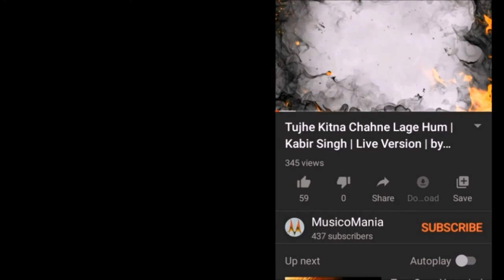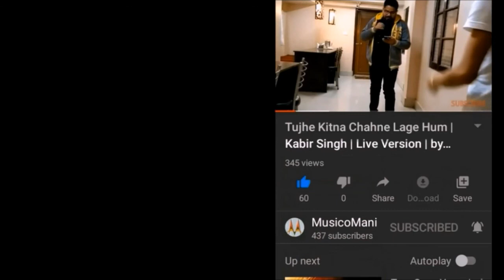The Portraits | Ranveer Singh,Akshay Kumar,Amitabh Bachchan & more | MusicoMania | By Sagar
Wish you a very Happy Bengali New Year(Shubho Poila Boisakh)
May the effect of Corona end soon… .Pray for better to happen.
Obey the lockdown rules to get unlocked soon.

It’s a request to everyone, please watch the video till the end without skipping.

And “SHARE” my videos more and more with your friends.

Keep watching my channel “MusicoMania”.